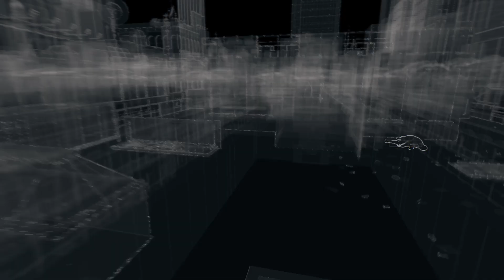WATCH DOGS Bad Blood DLC: A Council Of Daves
Prepare For The Fixer Attack